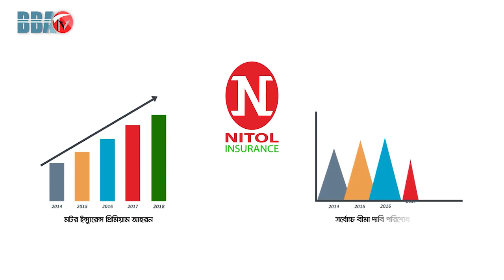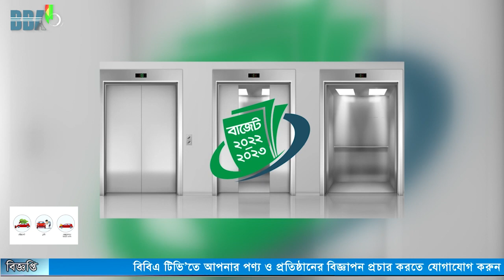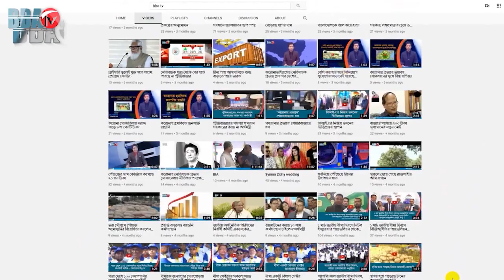BBA TV শেয়ার বাজার র্শীষ সংবাদ 14-06-2022